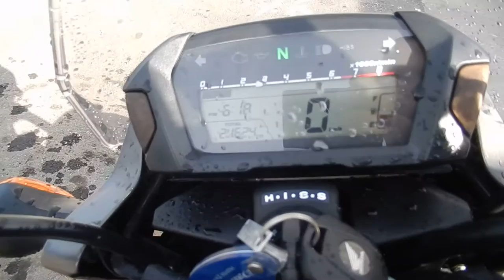No B7056 HONDA NC700S